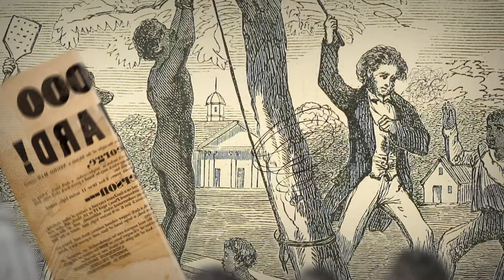The Underground Railroad: On the Road to Freedom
A sprawling network of secret routes, pathways and safe houses, the Underground Railroad helped countless enslaved people escape to freedom in the 18th and 19th centuries.